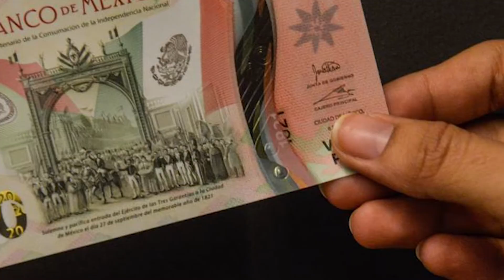Nuevo billete de 20 pesos dejará de circular; será sustituido por moneda